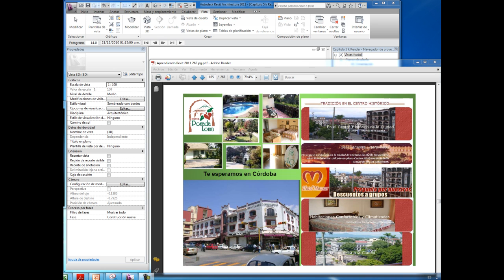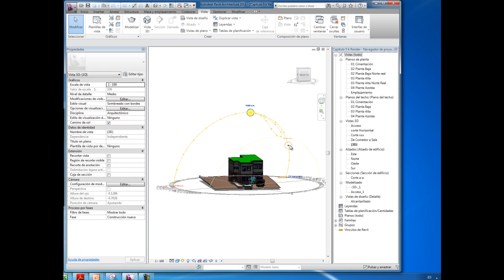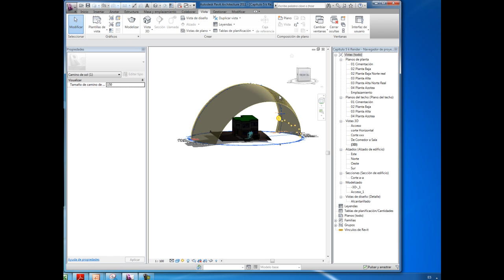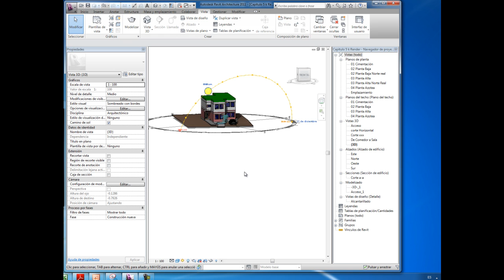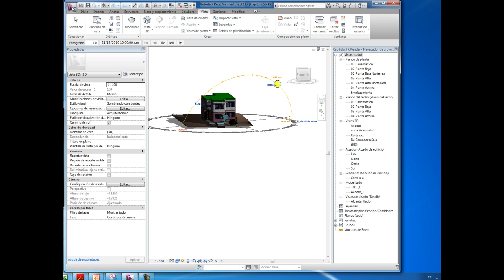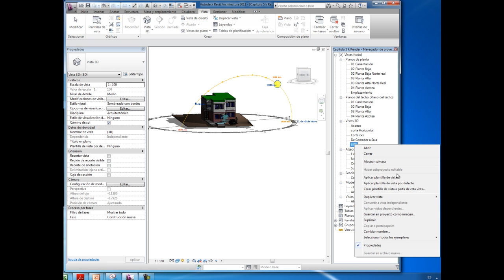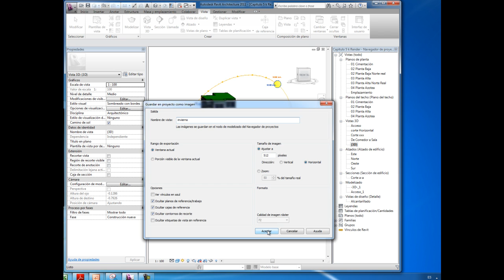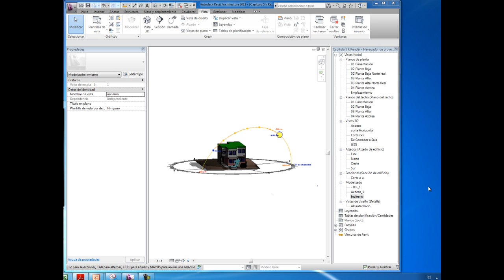Curso Revit 2011 Capítulo 5 L Camino de sol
Capítulo 5 L Camino de sol..